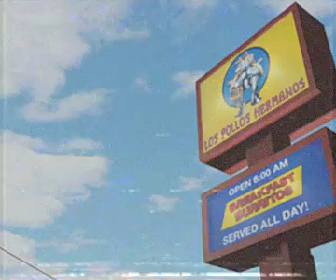Whimsical los pollos hermanos showcase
greats

the game if you wanna make builds